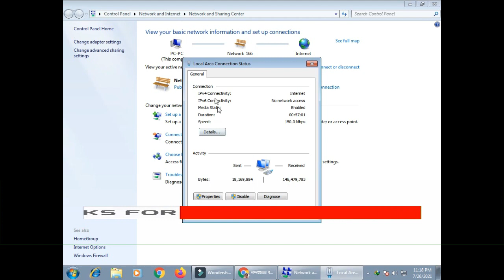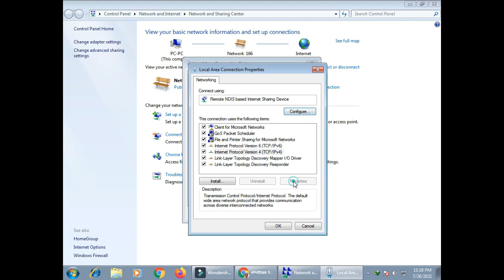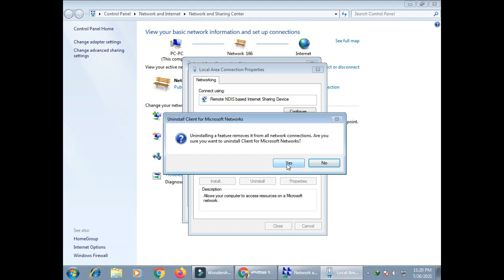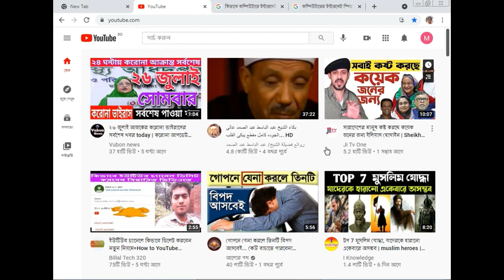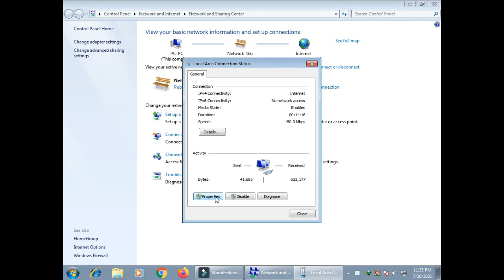কিভাবে কম্পিউটারের ইন্টারনেট স্পিড বাড়ানো যায়=How to mobile and computer internet speed- Pc Mobile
কিভাবে কম্পিউটারের ইন্টারনেট স্পিড বাড়ানো যায়=How to mobile and computer internet speed-Pc Speed